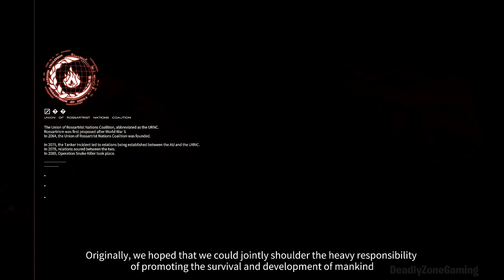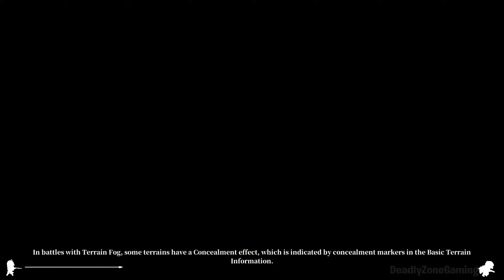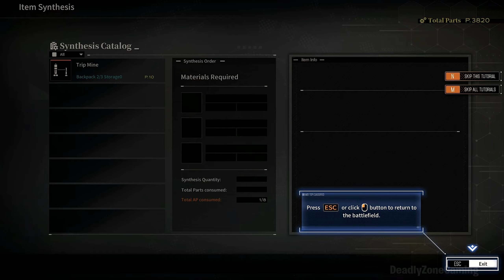Curiosity: Unveiling the Mystery of Reverse Collapse: Code Name Bakery's | Tactical RPG [No Comment]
Unveiling the Mystery of Reverse Collapse: Code Name Bakery's in this Tactical RPG PC gameplay video, with no commentary. Follow along in this immersive experience and see what mysteries await in Reverse Collapse: Code Name Bakery's adventure. Get lost in the captivating world of this game, with stunning visuals and an intriguing storyline. This Tactical RPG gameplay series will leave you wanting more of Reverse Collapse: Code Name Bakery's. Don't miss out on the secrets waiting to be discovered. Watch now! Reverse Collapse: Code Name Bakery's [PC] Gameplay 1440p  60Fps - No Commentary, With an PC Keyboard & Mouse. Walkthrough, Gameplay, Playthrough, Review & Guide To This Game: Experience the newest tactical RPG from the creators of Girls’ Frontline. Some 30 years in the future, AU agent Mendo and the mysterious girl Jefuty find themselves in gruesome battles against armed URNC forces…

Enjoy And Be Entertained !!!